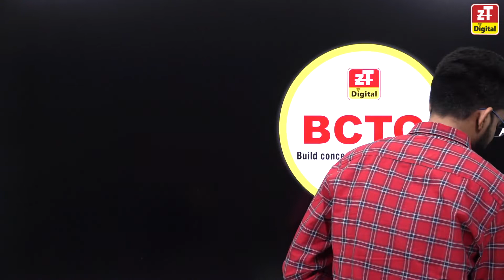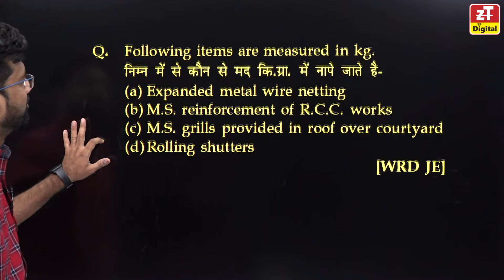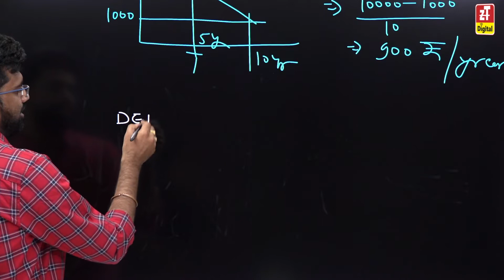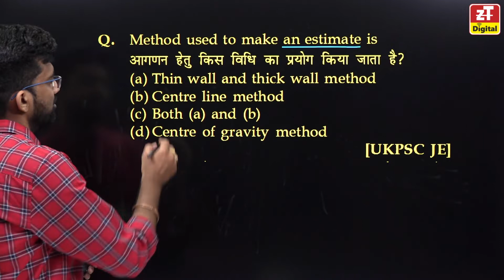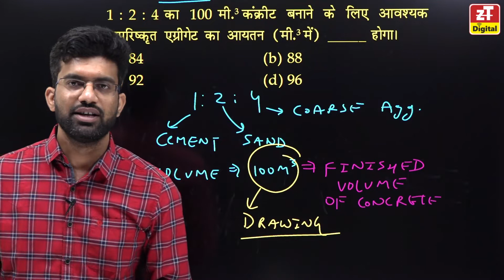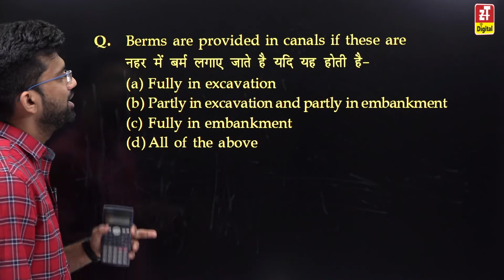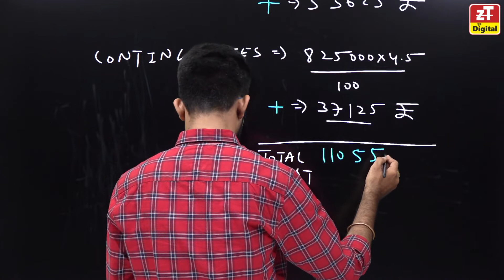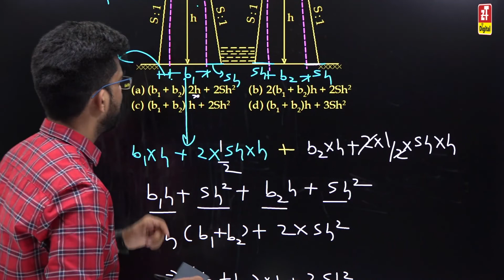BCTQ Series CE-7 || ESTIMATION- (Diploma) | Online Practice Quiz | RSMSSB-JE & SSC-JE | A.En & J.En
ZONE TECH Online Practice Quiz - BCTQ (Build Concepts Through Questions) Programme || Free Online Classes and Test Series for Civil , Mechanical & Electrical Students of Degree and Diploma

In ZONE TECH BCTQ - (Build Concept Through Questions) Programme , Today we will discuss ESTIMATING Subject MCQ"s for Civil Engineering Students of B.Tech and Diploma. In This video Ashish sir will discuss about the basic concept of ESTIMATING as well as advanced level fundamental concepts of ESTIMATING through Objective Questions. Question based preparation will boost your Concept of Subjects.

This video lecture will help you for preparing strategies and build up concept to crack RSMSSB_JE SSC_JE, RPSC_AE, UPPSC_AE, MPPSC_AE, RSEB_AE, RPSC_ACF, RSMSSB_JE, RSEB_JE, BARC, VIZAG Steel.

“CIVIL ENGINEERING ALL SUBJECTS  ”
👉 Rajasthan General Knowledge (Rajasthan Examinations)

👉 Strength of Material for (B.Tech)

Follow Us for free Online Classes & Test Series and study material